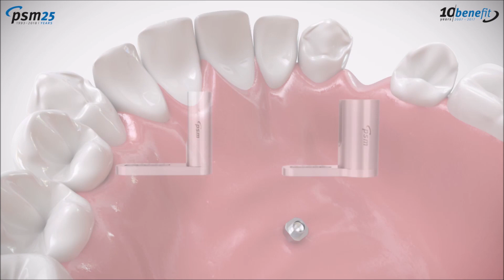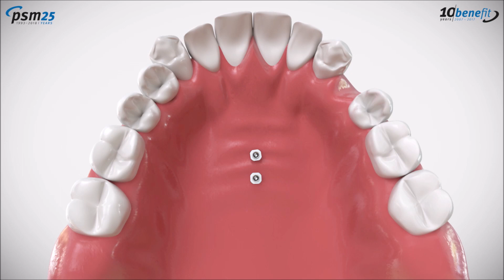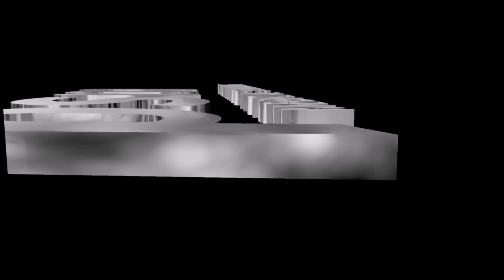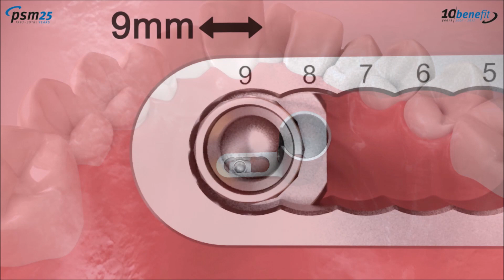PSM - BENEfit de Franco Drill Guide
Using the De Franco Parallel-Guide the distance and the parallelity of the BENEfit Screws can be exactly determined, directly on the patient. An impression is no longer necessary. Alternative visualisation can of course be made by means of digital imaging or
traditional impression taking.